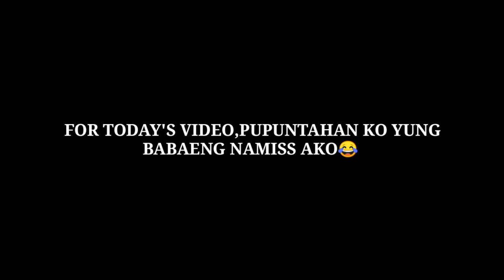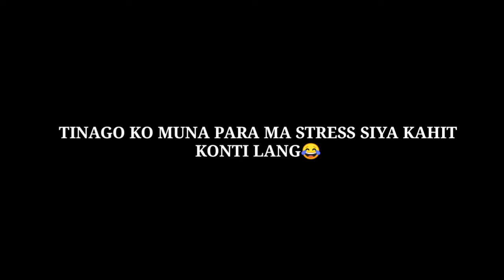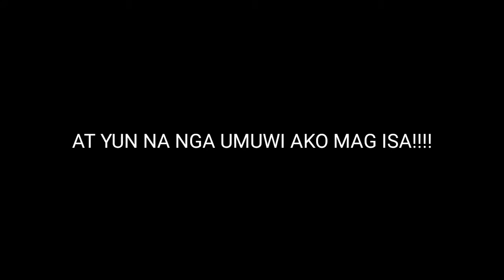VLOG 04 | MESSY VLOG | A DAY WITH HER | LEAH MAE NAVARRO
THIS VLOG WAS SO MESSY,BARE WITH US GUYS !
KATUWAAN LANG PO ETO 😊

HIATUS-KING SIS
BETTER PLACE-SPRING GANG FT. ASTYN

SocialMEDIA ACCT

CAMERA:
OPPO A5S